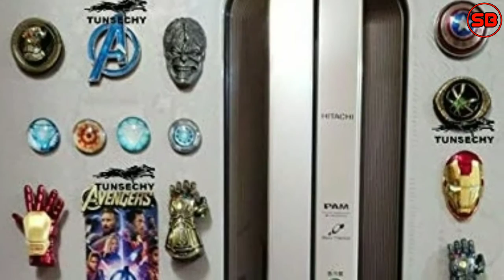Top 10 Iron Man Gadgets On Amazon || Iron Man Coolest Gadgets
10. Iron Man Superhero Pendrive (32GB)

9. Iron Man PC Mouse

8. Iron Man Metal Gloub Metal Craft Fridge Megnat

7. Iron Man Headphone

6. Iron Man Domez

5. Iron Man 3D Light

4. Iron Man Sunglass

3. Iron Man Toy

2. Iron Man Key Ring

1. Iron Man Hoodie

0. Iron Man Coffee Mug

Iron Man Arc Reactor Fridge Megnat

Iron Man Nano Gaunlet
Top 10 Iron Man Ke Coolest Gadget Jo Amazon Par Available Hai Aur Iske Bare Mein Video Mein Bataya Gaya Hai...
Follow On Social Websites

You have any type of video related issue